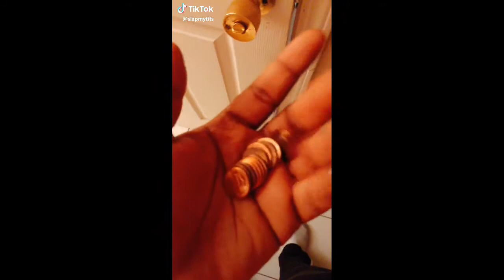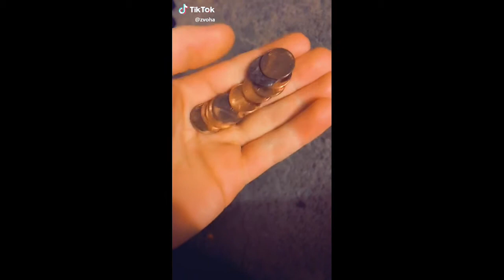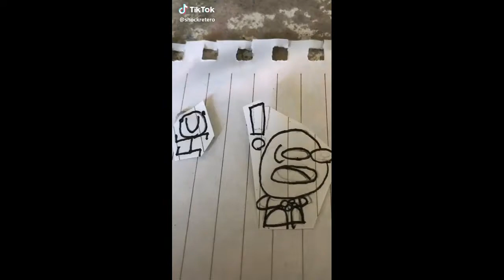I semll pennies compilation